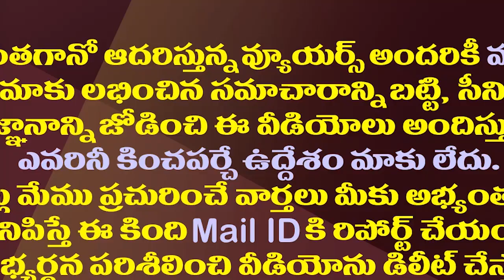జ్యోతుల నెహ్రూకు గుండెపోటు..ఆసుపత్రిలో చికిత్స||Jyotula Nehru has a heart attack